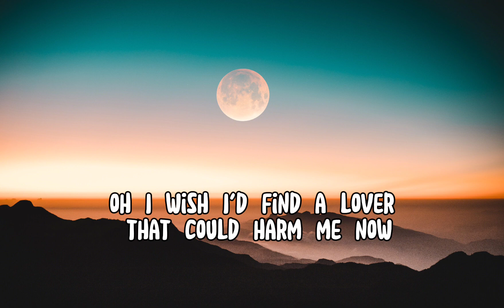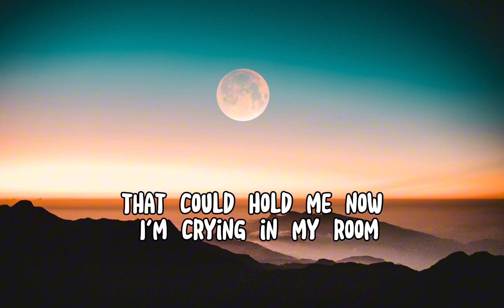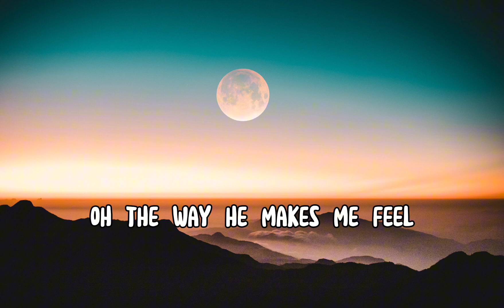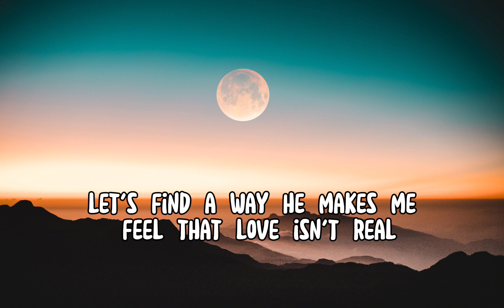Cupid-FIFTY FIFTY(lyrics music)